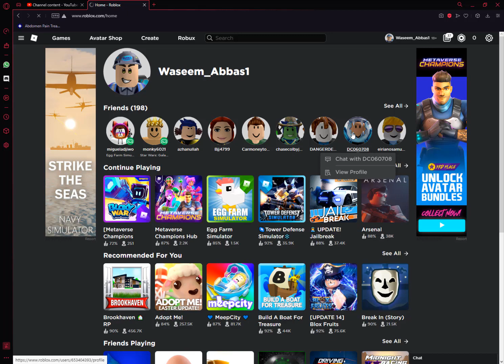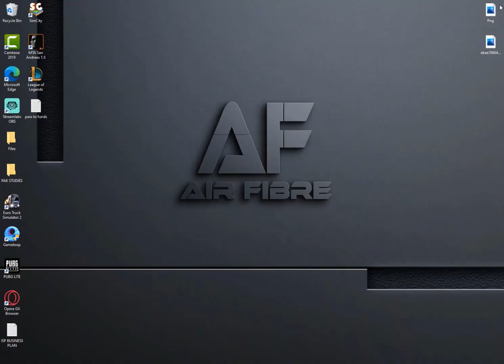[EVENT] HOW TO GET FEY'S TERROS CASE #4 IN BLOXY WAR [ROBLOX] 2021!!!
In this video I'll be showing you guy's how to get the fey's terror case #$ in bloxy war with easy way